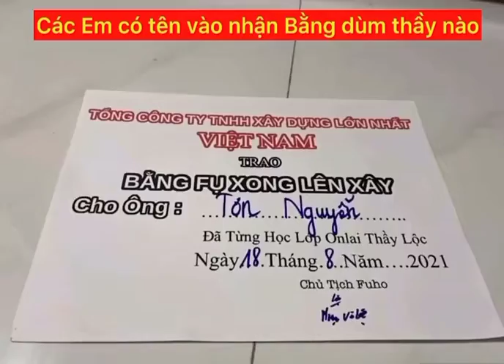Lễ trao bằng các em học sinh giỏi của thầy lộc fuho